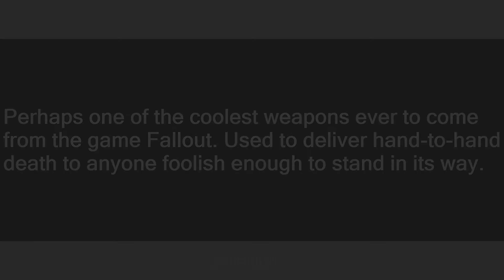Power Fist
Slang flashcards: